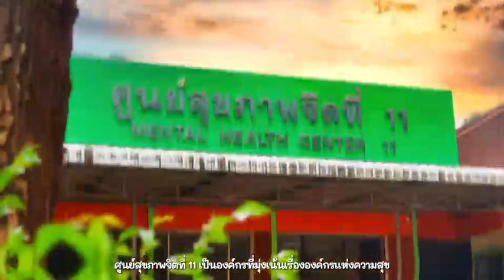ศูนย์สุขภาพจิตที่ 11